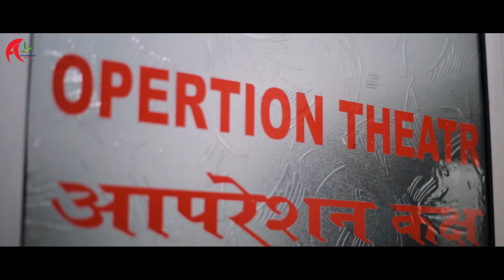Tarasat Rahitho Tor Maya Ma | Aakash chandrakar|Payal sahu | Chandrakar music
Song - Tarasat Rahitho Tor Maya Ma
Lyrics - Aakash dhruv
Singer - Om Dhiwar
Artist - Aakash chandrakar,Payal sahu
Producer - Aakash chandraker (Atithi chandrakar)
Director - Aakash chandrakar
DOP - Shreemant Barik
Editing - Shreemant Barik
Poster design - Mandal Graphics